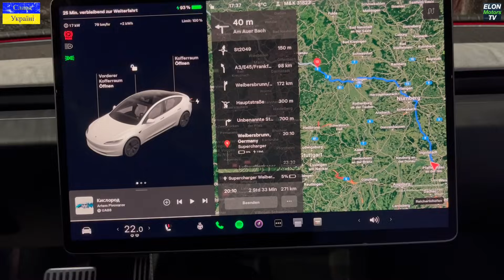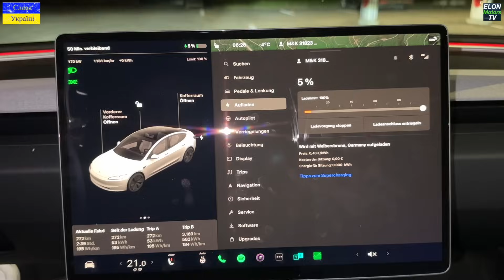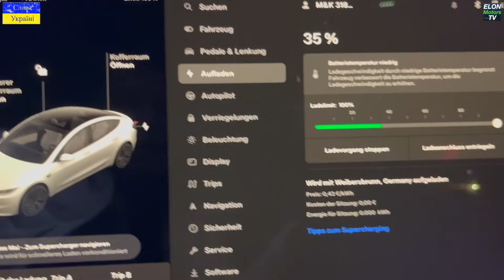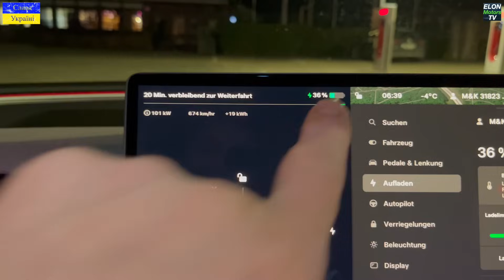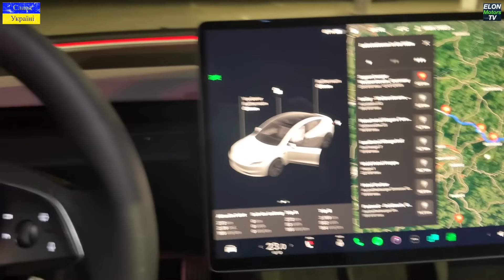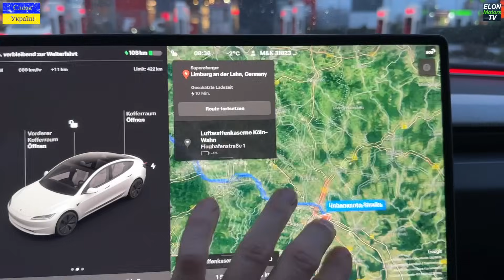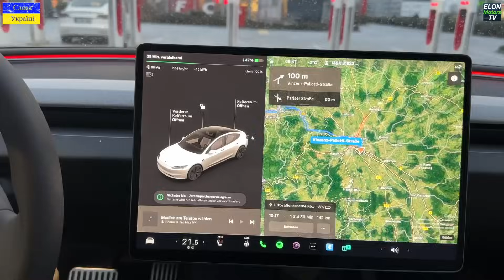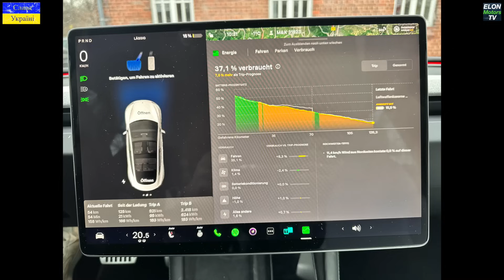500 km Langstrecke im Model 3 Highland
INHALT der heutigen Sendung:

1. Fahrt von Ingolstadt nach Köln bei winterlichen Bedingungen im Model 3 Highland S
2. Verbrauch, Tips und Tricks
3. Fazit

Euer
Matthias
ELON Motors TV

Wir können dank dieser Weiterempfehlung Prämien zum Beispiel in Form von Supercharging-Freikilometern in Anspruch nehmen.

ZUBEHÖR für das neue MODEL 3 HIGHLAND (2024):

Meine Model 3 Highland Zubehör Empfehlungsliste (verbaut in meinem Highland)) (bestellt bei Amzon) (mit direktem Link):

1. Tesla Performance Pedale.  € 15,99

2.  Center Console Boxes 2 er Set.     € 33,99

3. Model 3Camping Sichtschutz.      € 79,99

4. Model 3 18 zoll AERO RADKAPPEN SET.   € 18,99

5. Model 3 Kopfstützen Kissen weiss oder dunkelgrau   €. 69,99

6. Model 3 - SCHREIBTISCH während dem Laden  € 58,82 - 5%

7. Model 3 - NUMMERNSCHILD KLETT

Euro 10,-

8. ALTERNATIVE KOPFKISSEN so wie derzeit in meinem Model 3:

PILLOW 2 (guenstiger)  EUro 13,80 pro Kissen

9.  CARBON Spoiler für Highland. Euro 113,95

10. Book ELON MSK by Walter Issacson ca. Euro 25